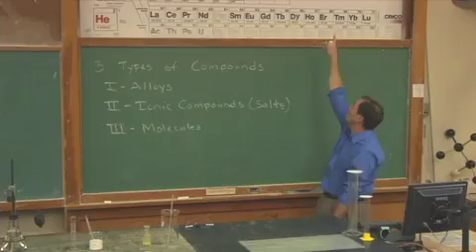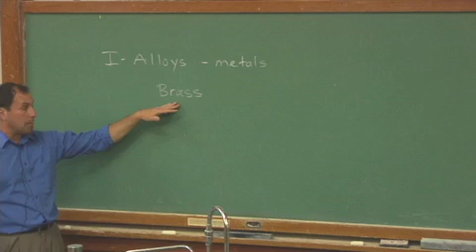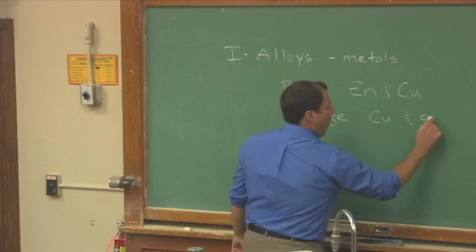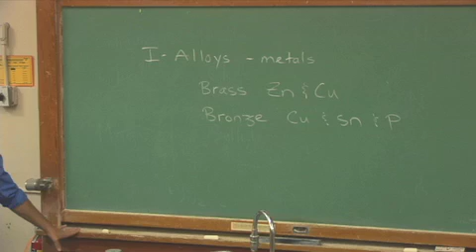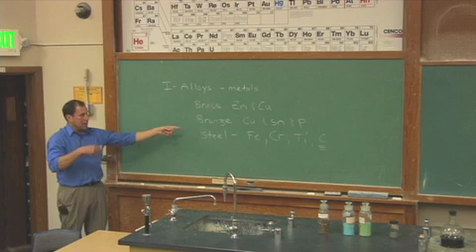Metal Alloys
you can earn college credit for online Chemistry and virtual labs. With no onsite visits required for 100 level classes, Oregon State University's Ecampus Chemistry classes will fit your life!  Upper-level classes are also offered; these may require short on-campus lab visits, scheduled to work well for distance students. This video is from a class taught by Dr. Richard Nafshun; be sure to watch his other videos to see amazing chemistry in action.